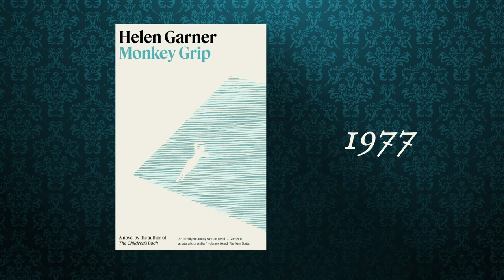Book by Book: Helen Garner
Helen Garner is a literary institution in Australia, known for being "a master anatomist of ordinary people in difficult times" (New York Times) across both her novels and her nonfiction. Three of her books (MONKEY GRIP, THE CHILDREN'S BACH and THIS HOUSE OF GRIEF) were recently published in new editions.

About MONKEY GRIP

The novel that launched the career of one of Australia’s greatest writers, following the doomed infatuations of a young, single mother, enthralled by the excesses of Melbourne’s late-70s counterculture

The name Helen Garner commands near-universal acclaim. A master novelist, short-story writer, and journalist, Garner is best known for her frank, unsparing, and intricate portraits of Australian life, often drawn from the pages of her own journals and diaries. Now, in a newly available US edition, comes the disruptive debut that established Garner’s masterful and quietly radical literary voice.

Set in Australia in the late 1970s, Monkey Grip follows single mother and writer Nora as she navigates the tumultuous cityscape of Melbourne’s bohemian underground, often with her young daughter Gracie in tow. When Nora falls in love with the flighty Javo, she becomes snared in the web of his addiction. And as their tenuous relationship disintegrates, Nora struggles to wean herself off a love that feels impossible to live without.

When it first published in 1977, Monkey Grip was both a sensation and a lightning rod. While some critics praised the upstart Garner for her craft, many scorned her gritty depictions of the human body and all its muck, her frankness about sex and drugs and the mess of motherhood, and her unabashed use of her own life as inspiration. Today, such criticism feels old-fashioned and glaringly gendered, and Monkey Grip is considered a modern masterpiece.

A seminal novel of Australia’s turbulent 1970s and all it entailed—communal households, music, friendships, children, love, drugs, and sex—Monkey Grip now makes its long-overdue American debut.

Helen Garner writes novels, stories, screenplays, and works of non-fiction. In 2006 she received the inaugural Melbourne Prize for Literature, and in 2016 she won the prestigious Windham–Campbell Literature Prize for Non-fiction. In 2019 she was honoured with the Australia Council Award for Lifetime Achievement in Literature. Her books include Monkey Grip, The Children’s Bach, Cosmo Cosmolino, The Spare Room, The First Stone, This House of Grief, Everywhere I Look, and her diaries Yellow Notebook, One Day I’ll Remember This, and How to End a Story.